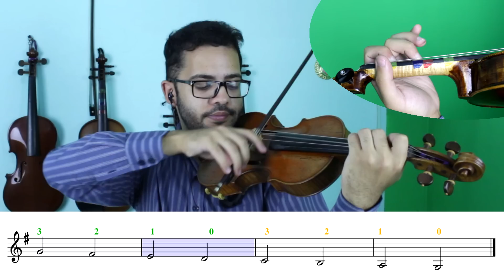ESCALA DE SOL MAIOR | 1 OITAVA | FORMA DE CORDA SOLTA | Aulas de Violino Online | INICIANTE 1 #22